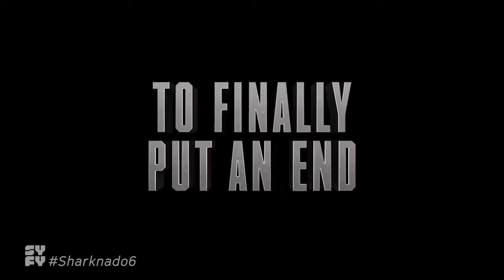Sharknado 6 (Official Trailer) The Last Sharknado Movie HD